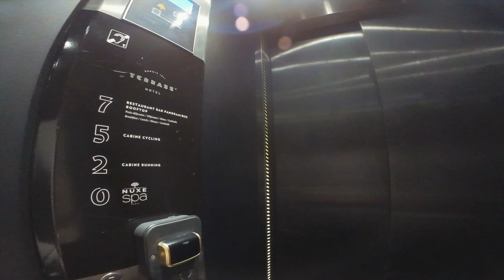#1 ENTRETENIR LE LIEN AVEC SON CLIENT / VISITE DU ROOFTOP TERRASSE HOTEL 360° / SE METTRE EN COUPLE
Pour poursuivre :

Visite pour aller plus loin avec moi

Avec plus de 17 millions de célibataires en France, la rencontre est tendue. L'agence LeCoachdeParis, fondée par Rémy, propose à des hommes et femmes un accompagnement professionnel pour prendre en main leur vie amoureuse.

Vous trouverez chez moi des conseils gratuits, des formations vidéo payantes pour aller plus loin et des ateliers pour les plus exigeants.